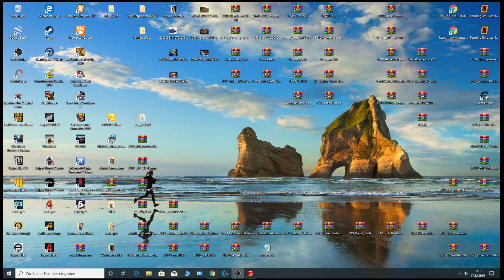MutiMap # alles noch mal von vorne 1